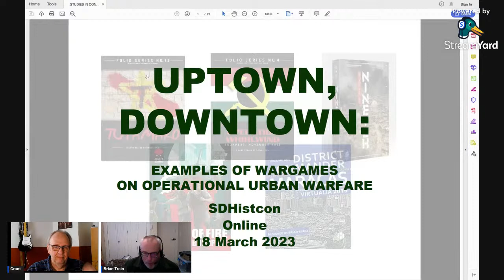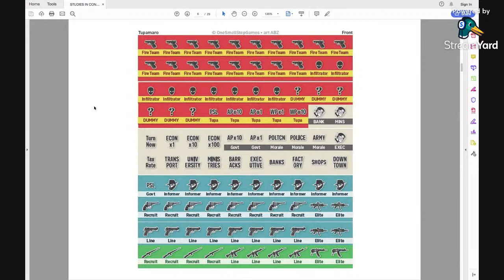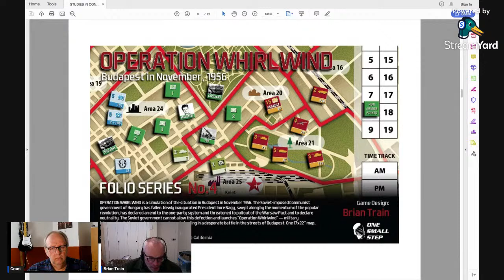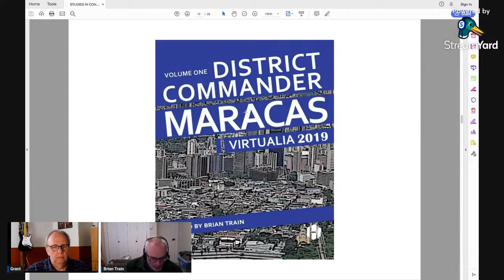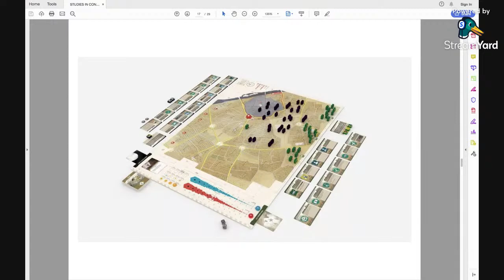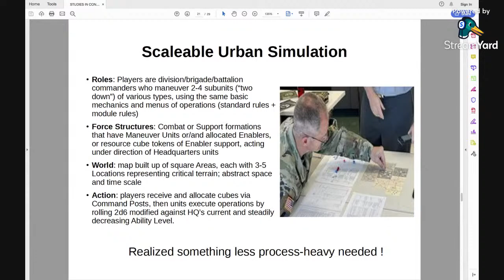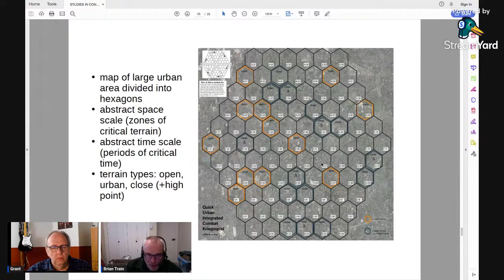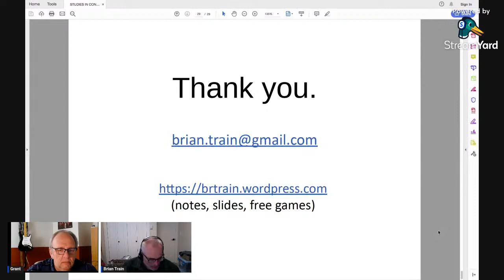SD HistCon Online 2023 Modern Urban Combat with Brian Train and host Grant Linneberg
An interview with Brian about designing games based on modern urban combat. We'll discuss some of his games on the subject, incuding his latest, QUICK, that he uses to teach students in US ARMY training courses.

Don't miss the next event from SD HistCon: August 18-20 SD Hist Con East, hosted by the US Naval War College in Newport RI - registration opens at the end of this con!

    This promises to be a very special event
    Numbers are strictly limit by our host (60) First come first serve.
    We will spend Friday touring some cool local historical sites from the American Revolution and WW2 (Battleships! Submarines!)